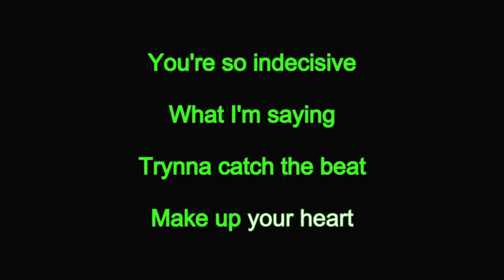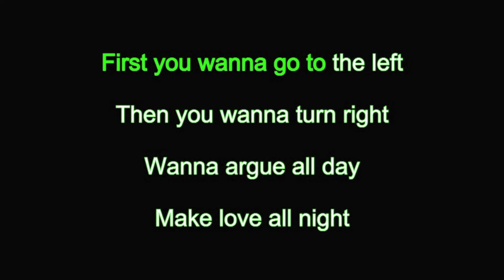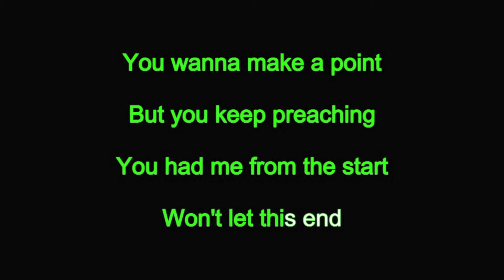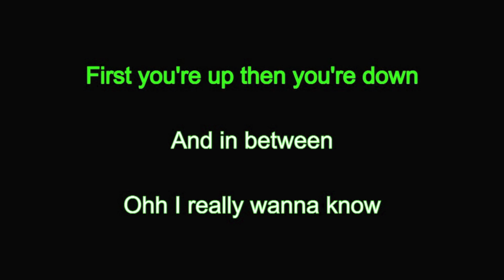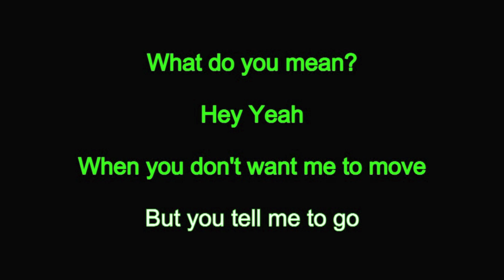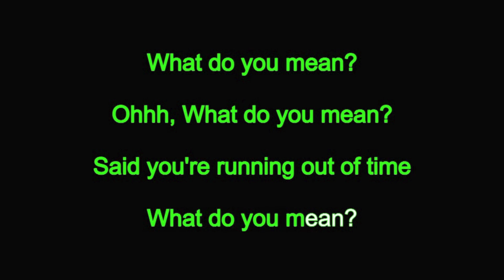Justin Bieber - what do you mean? (Karaoke)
Justin Bieber - what do you mean? (Karaoke Version)
What Do You Mean? Karaoke

Ohh, What do you mean?
Said you’re running out of time

You’re so indecisive
What I’m saying
Trynna catch the beat
Make up your heart

Don’t know if you’re
Happy or complaining
Don’t want for us to end

First you wanna go to the left
Then you wanna turn right
Wanna argue all day
Make love all night

First you’re up then you’re down
And in between
Ohh I really wanna know
What do you mean? Ohh Ohh

You’re overprotective
When I’m leaving
Trynna compromise
But I can’t win

You wanna make a point
But you keep preaching
You had me from the start
Won’t let this end